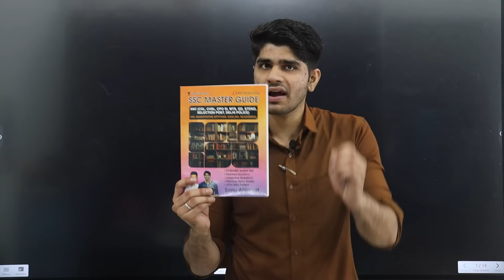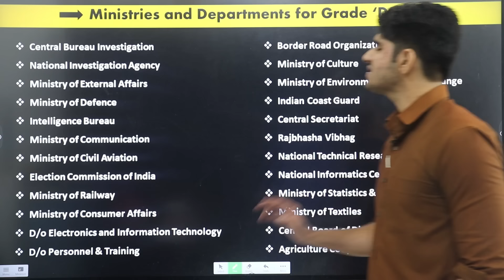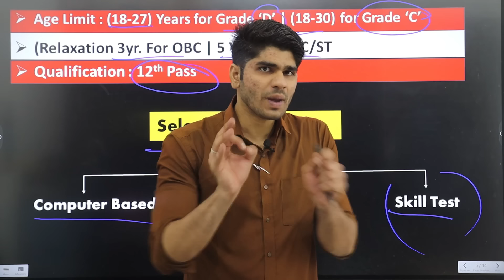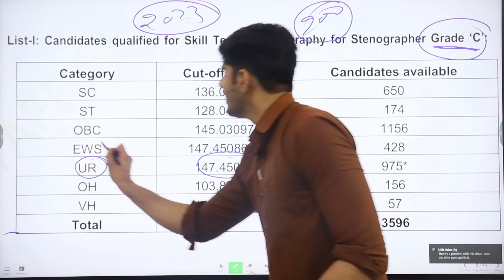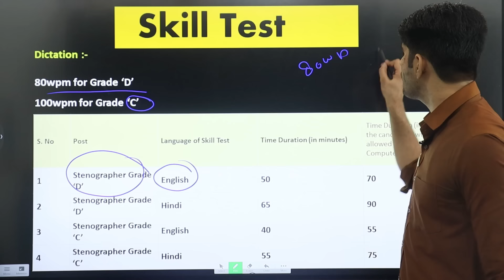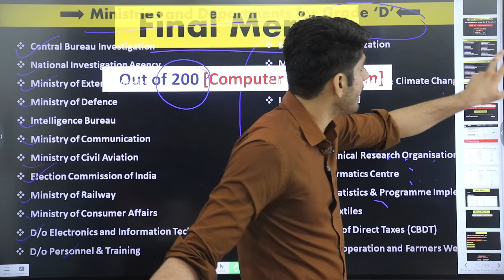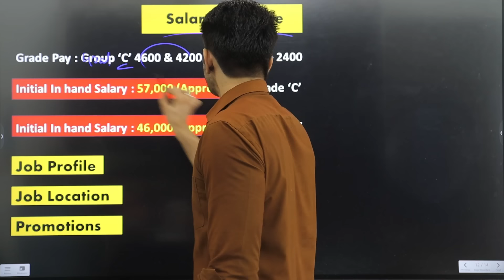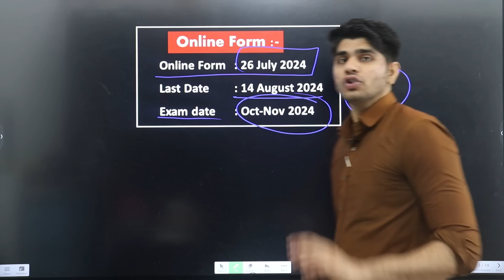SSC Stenographer New Vacancy 2024 | 12th Pass | Salary : 57,000 | Full Details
4 Career Magazines Combo(Rs.425/- Only)